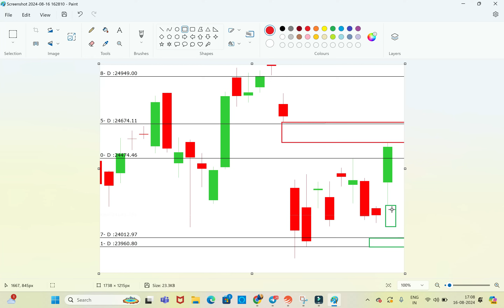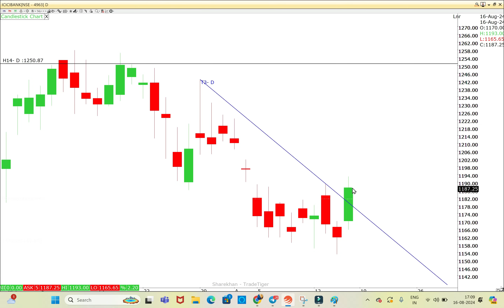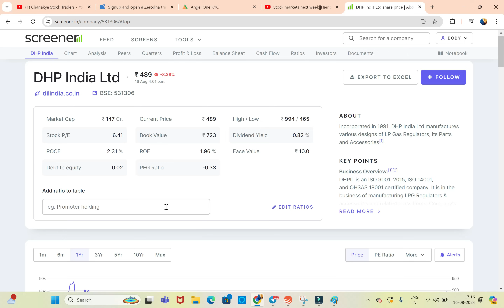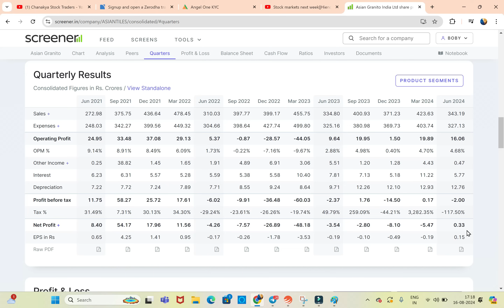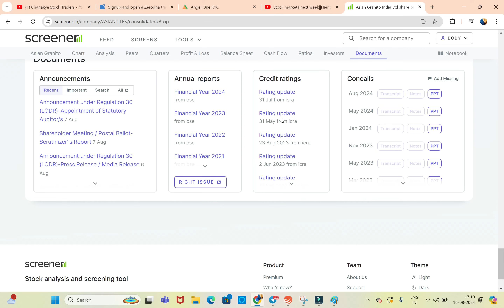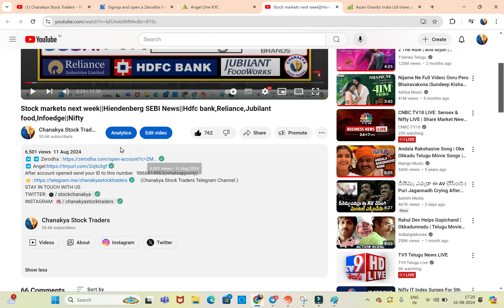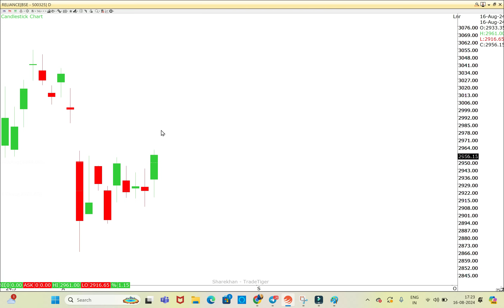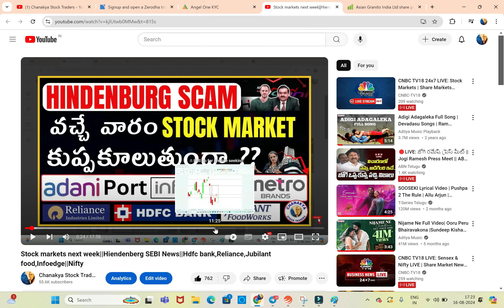Stock Market భల్లూకం తల నరికిన BULL||Reliance,ICICI Bank||DHP,Asian granito||Hdfc Bank||NIFTY.